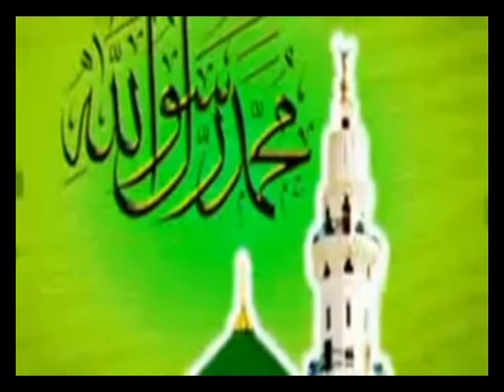Sallay Alla Nabi E Na Sallay Ala Muhammadin | Naat By Arshad Tabssum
Beautiful Naat Sallay Alla Nabi E Na Sallay Ala Muhammadin By Arshad Tabssum